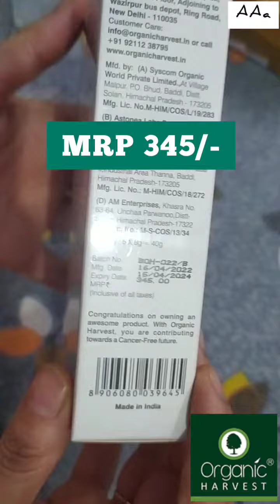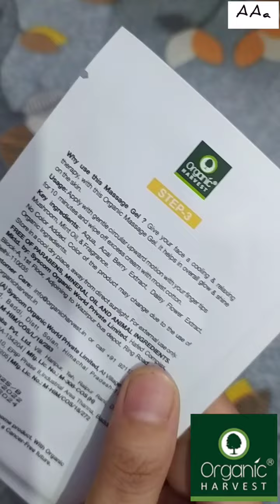Organic Harvest Vitamin-C Facial Kit | Honest Review @99 Only